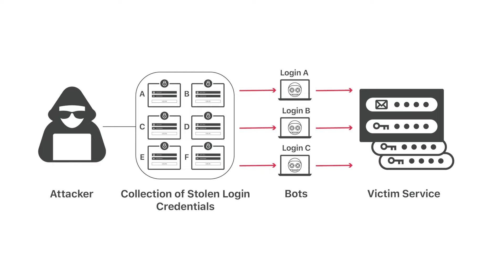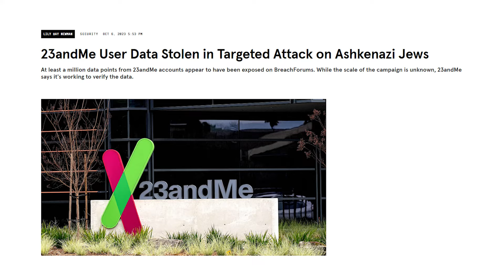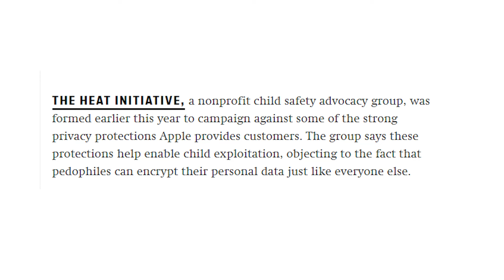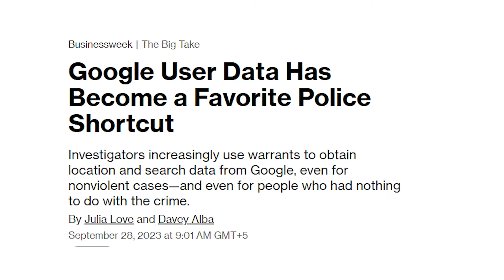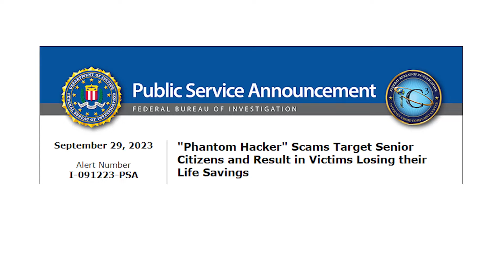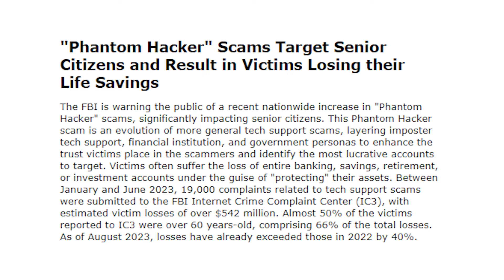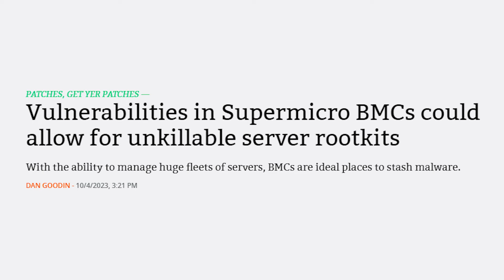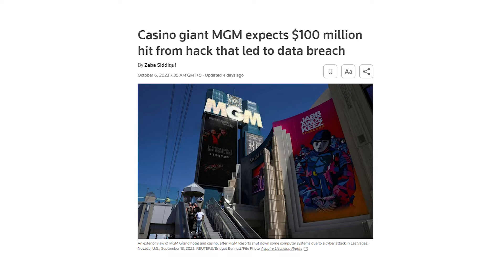23andMe Hacked! Ashkenazi Jews Targeted.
Howdy friends. This week I explain the 23andMe data breach, the new group responsible for attacking iPhone encryption backed by a political dark-money network, the uptick in police use of Google’s data, the increase in hacking scam on the elderly community, Cisco Emergency Responder static credential vulnerability, the iOS 17 0-day, Qualcomm's three 0-day patches reported by Google, Vulnerabilities in Supermicro BMCs, Critical TorchServe Flaws that Could Expose the AI Infrastructure of Major Companies, Sony’s confirmation of latest data breach, and the link between the Clorox security breach and the recent casino hacks.

00:00 🧬 23andMe User Data Stolen in Targeted Attack Against Ashkenazi Jews

02:24 📱New Group Attacking iPhone Encryption Backed By U.S. Political Dark-Money Network:

04:40 👮Google User Data Has Become a Favorite Police Shortcut:

05:37 💵 "Phantom Hacker" Scams Target Senior Citizens and Result in Victims Losing their Life Savings:

07:28 🚨Cisco Emergency Responder Static Credentials Vulnerability:

07:41 🍎 Apple Warns of Newly Exploited iOS 17 Kernel Zero-Day:

07:57 0️⃣ Qualcomm Patches 3 Zero-Days Reported by Google:

08:04 ❗Vulnerabilities in Supermicro BMCs could allow for unkillable server rootkits:

08:25 🏢Critical TorchServe Flaws Could Expose AI Infrastructure of Major Companies:

08:50 ❕Sony confirms data breach impacting thousands in the U.S.:

09:04 🔗Clorox Security Breach Linked to Group Behind Casino Hacks:

ABOUT ME
In case we haven’t met yet, I’m your friendly neighborhood security guy 👋 I'm a computer security veteran who has helped defend startups, the biggest financial companies in the world, and everything in between. Through my podcast, free newsletter, and youtube channel, I bring you curated cyber security news and personal and professional growth with a mental heath cherry on top.